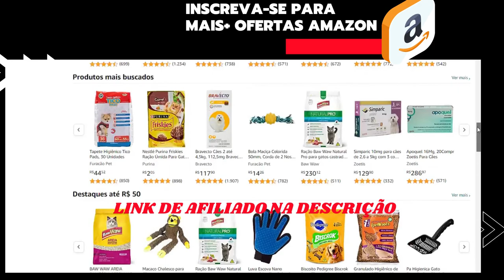SEU PET 😻 MAIS FELIZ | LINK NA DESCRIÇÃO | AMAZON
MAIS VENDIDOS DA AMAZON para alegria e saúde do seu pet
 😍 Macaco Chalesco para Cães
 4,6 de 5 estrelas 551avalizações 👍
 😍 Crocodilo Pelucia Chalesco para Cães👍
 😍 Brinquedo de pelúcia para cães de fazendeiro👍